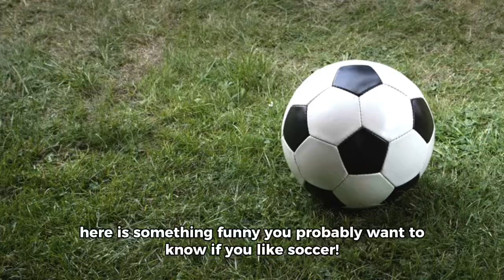Ronaldo and Messi’s sons 😂